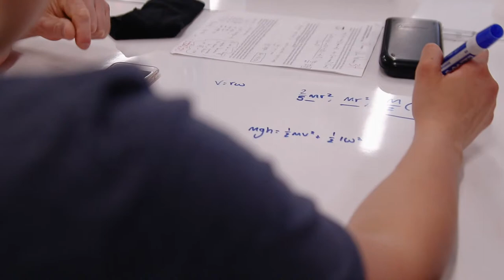East Lansing High school